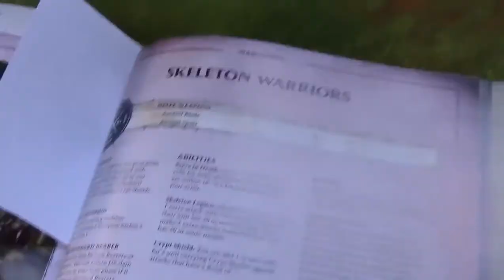Age of Sigmar Deathrattle Skeletons VS Kharadron Overlords 750pts